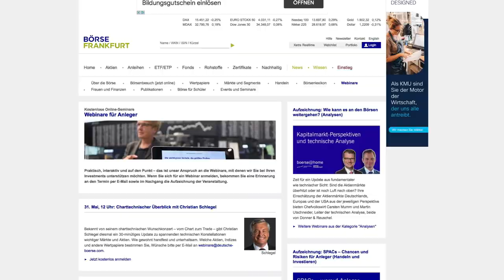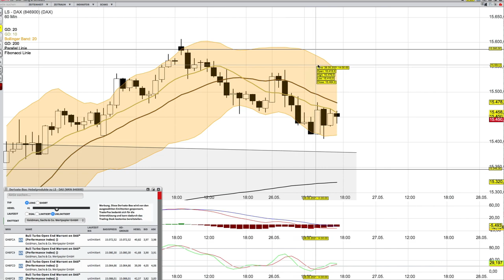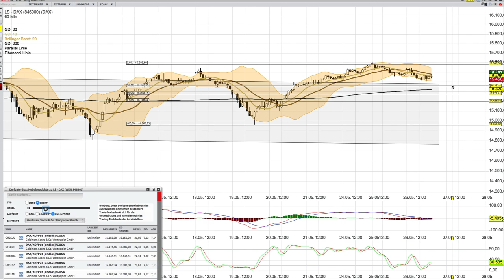DAX Analyse ab dem 27 Mai mit KO Scheinen